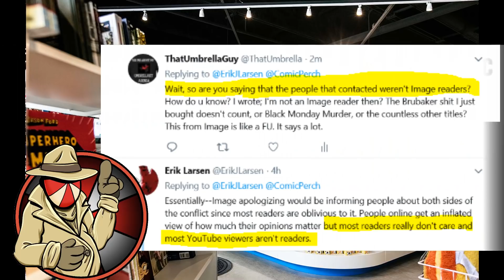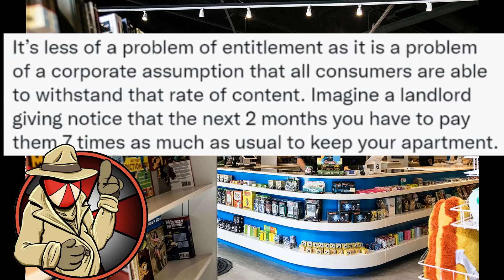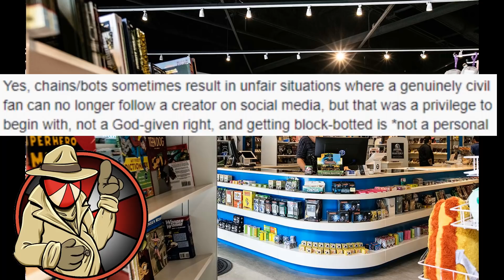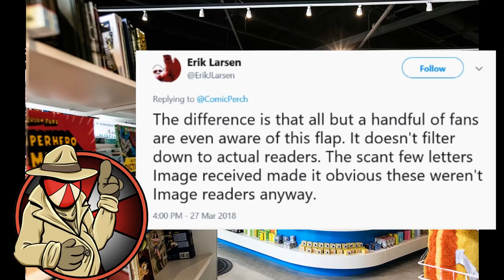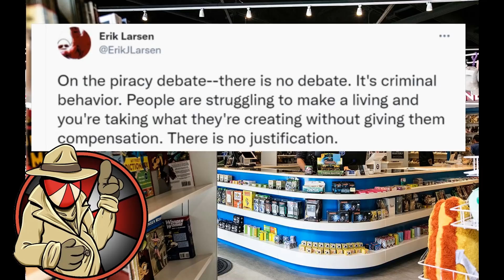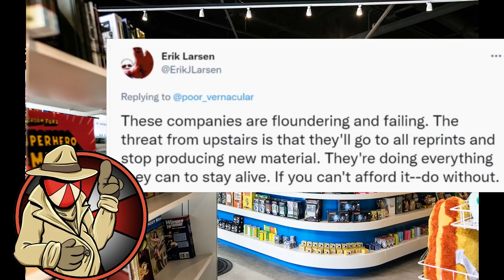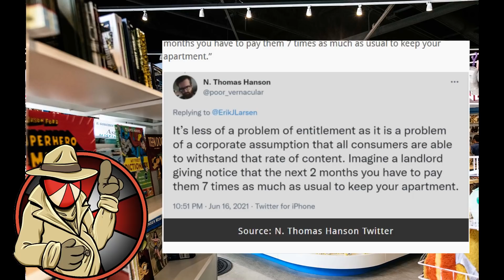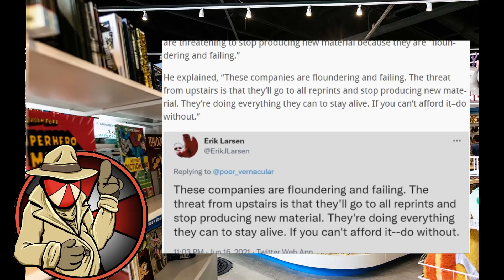Marvel and DC CRY about FAILING?! It's YOUR FAULT they're GAME OVER!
Marvel and DC CRY while FAILING?! It's YOUR FAULT they're GAME OVER!